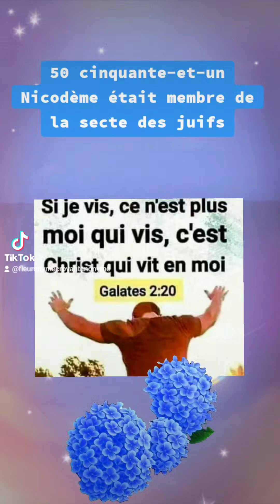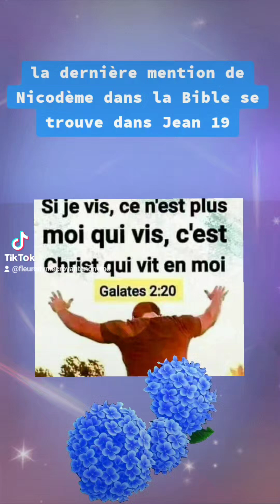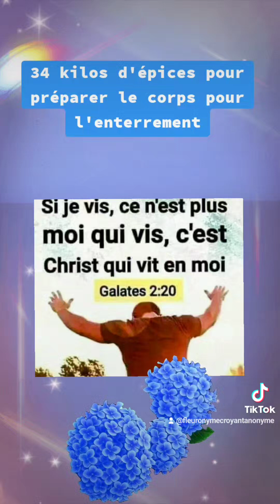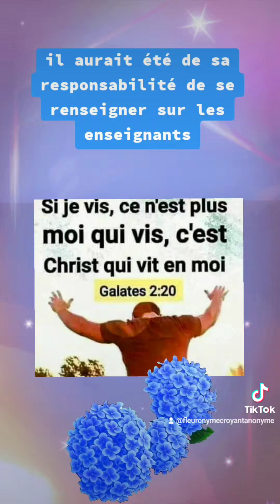🎁 Aujourd'hui au fil des jours je rend Gloire à Dieu en Parole & prière: 31 octobre 2024